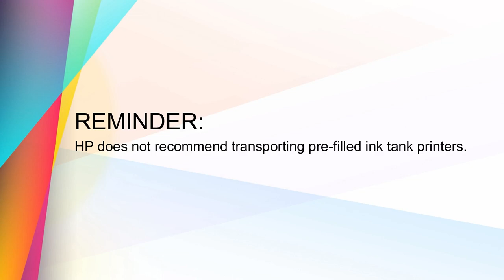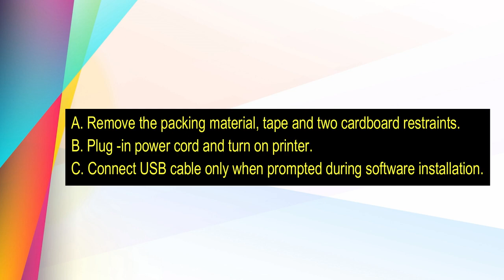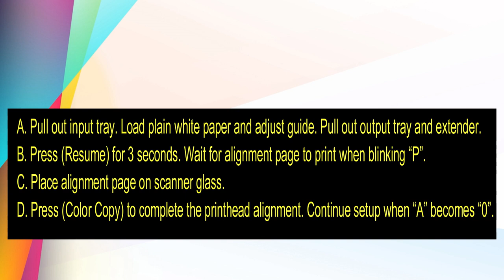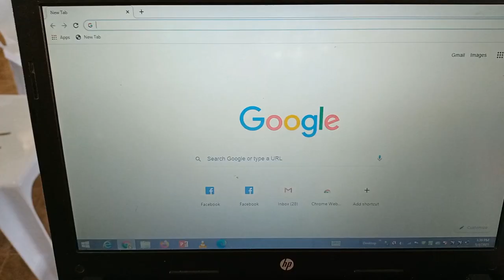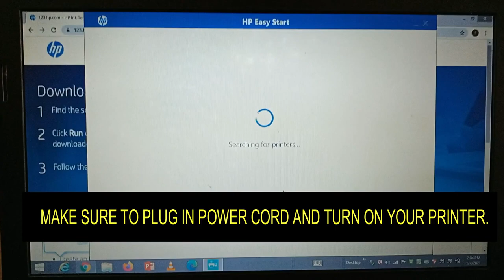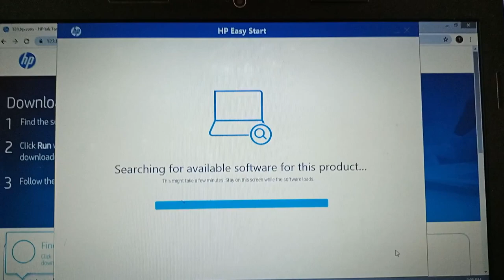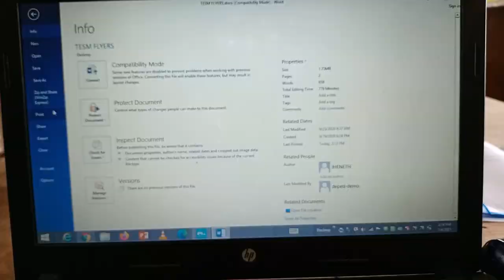Installation of HP Ink Tank Wireless 415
Unpacking and Installation Instructions

HOT TO RESET YOUR EPSON L220?